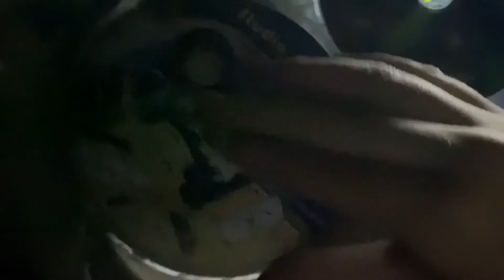My neighbors - anitf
Movie: My neighbors the Yamadas

Song: Piano rendition of Que sera sera